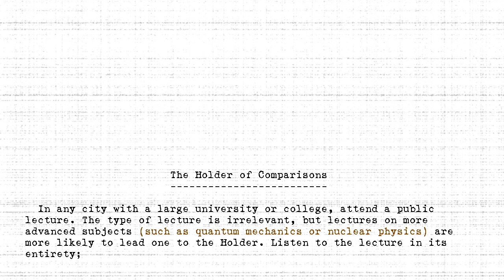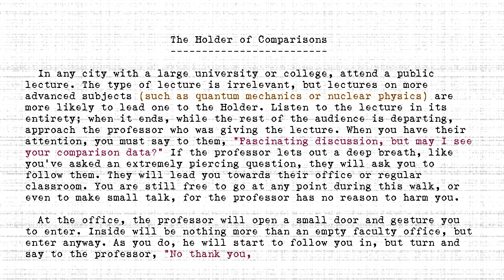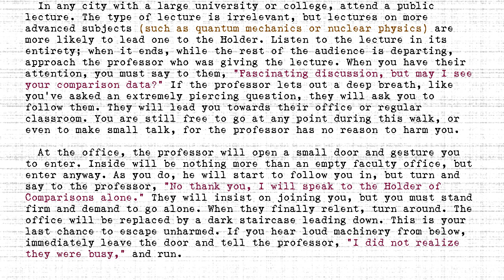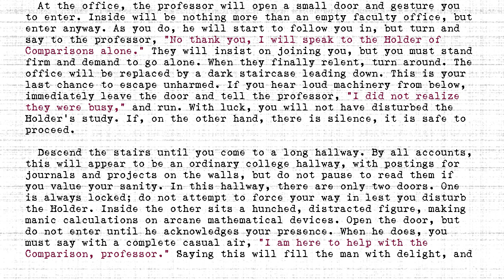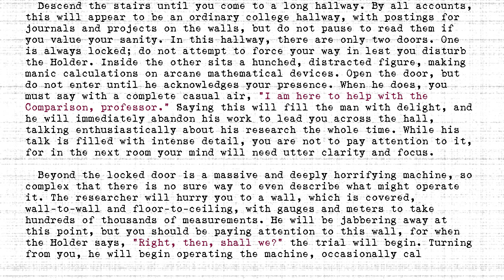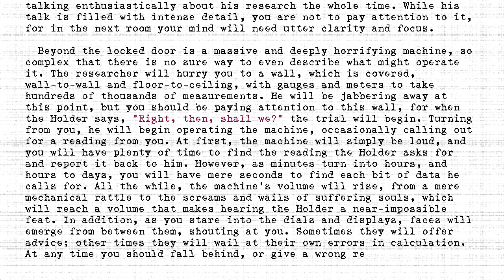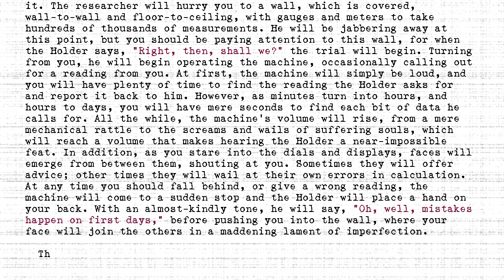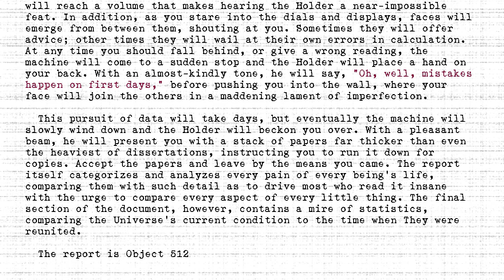The Holders - #512 - Holder of Comparisons